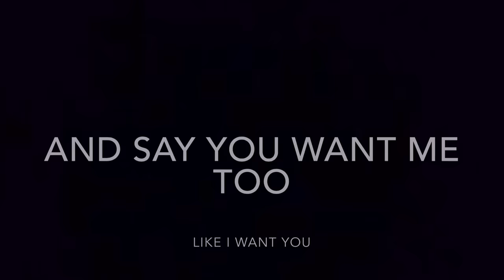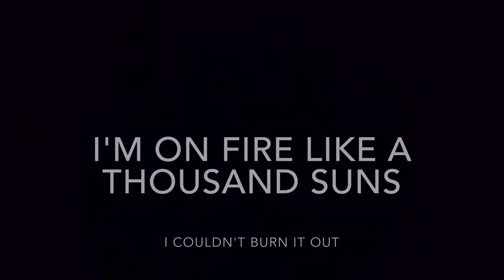Hunger - Ross Copperman